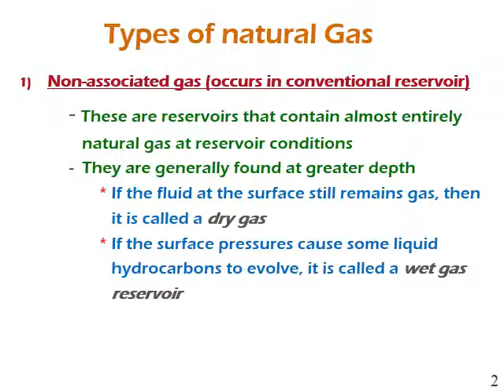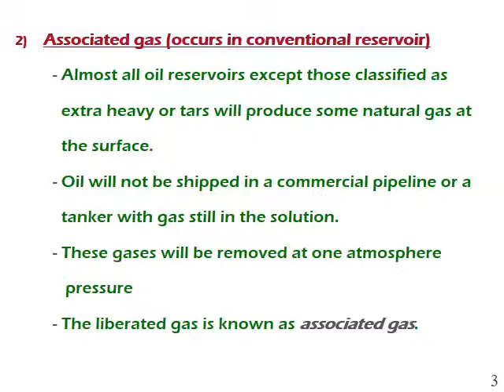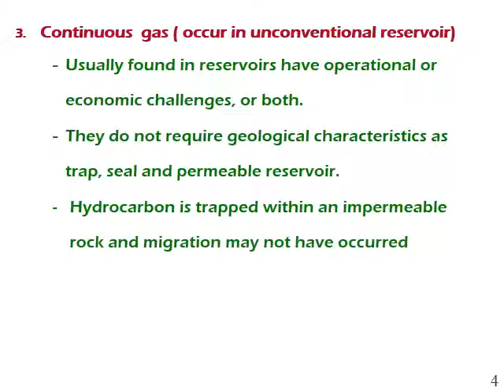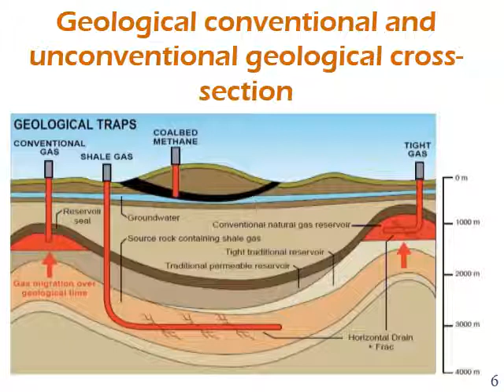Natural Gas Technology Lecture 3 تقنية الغاز المحاضرة الثالثة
القسم : الهندسة النفطية
الفصل : الخامس
رمز المادة :PTE356
اسم المحاضر : أ. مجدي العتيبي